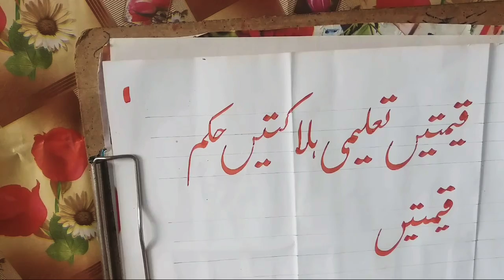Urdu khushkhati siekhein | learn urdu handwriting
Five arts isakhel
Hey Guys!! I am sharing how to Improve your
handwriting & Calligraphy skills.. | hope you would get some
tips and ideas by watching this.. If  you like it, then don't
torget to share this with your Calligraphy lover friends and
Family and I will be sharing many more interesting Calligraphy
Videos with you al..
In this video you will learn Urdu khatati, Urdu Calligraphy,
khushkhat
Iam sure you will love this video be caluse this is very helpful
for gain marks in your exams. if you're new on this channel
then you should watch khatati basics videos in my channel,
This video specially tor these students who are learning from
Thanks tor watching.!!
Like this viedo & also share with your triends.